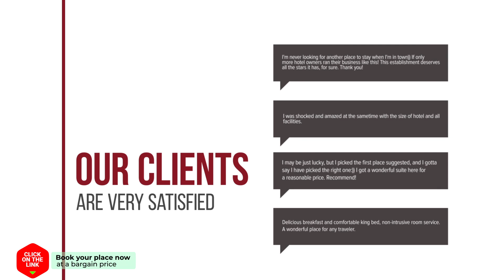Levanta hotel review | Hotels in Mega Khorion | Greek Hotels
Levanta hotel video review. Hotels in Mega Khorion, greek 3 stars hotels.